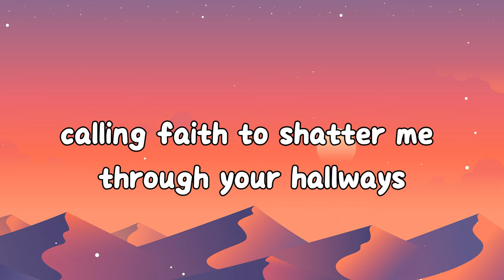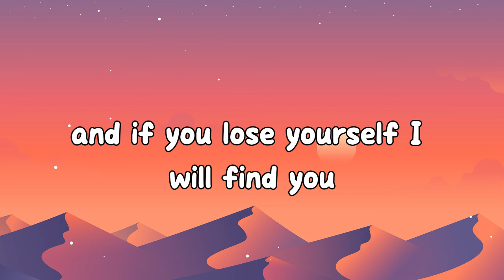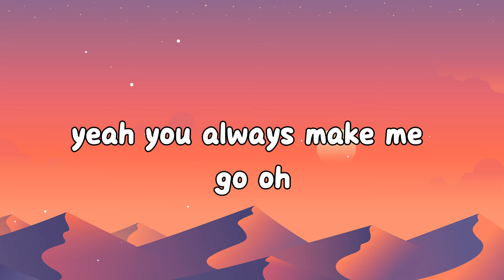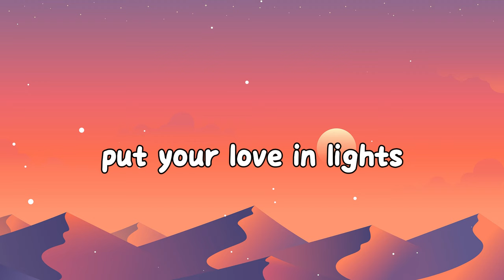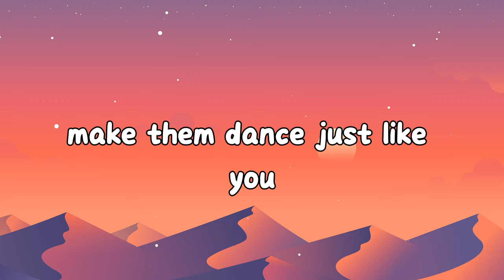Zedd - Find You ft. Matthew Koma & Miriam Bryant (Lyrics)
Silent love is calling faith
To shatter me through your hallways
Into echoes you can feel
And rehearse the way you heal
Make them dance
Just like you
'Cause you make me move
Yeah, you always make me go
I'll run away with your footsteps
I'll build a city that dreams for two
And if you lose yourself
I will find you
High on words
We almost used
We're fireworks with a wet fuse
Flying planes with paper wheels
To the same Achilles heels
Make them dance
Just like you
Open up your skies
Turn up your night
To the speed of life
Put your love in lights
Make them dance
Just like you
(Go go go go)
(Go go go go, turn it up turn it up)
Make them dance
Just like you